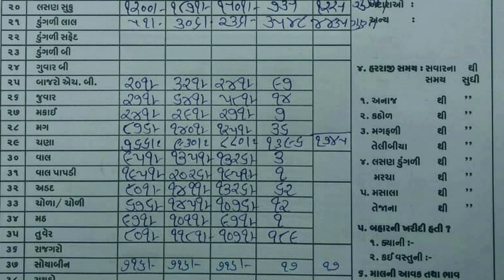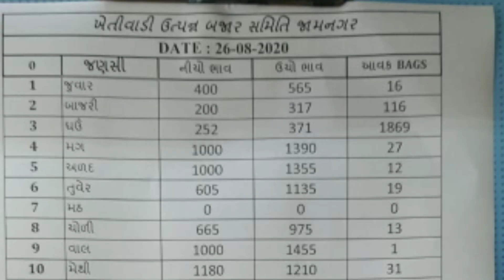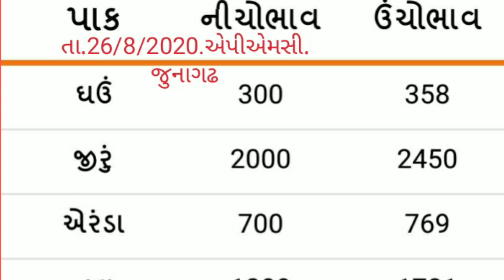APMC.તા.26/8/2020.એપીએમસી. ગોંડલ. મેંદરડા. જામનગર. મહુવા. જુનાગઢ. અમરેલી. રાજકોટ